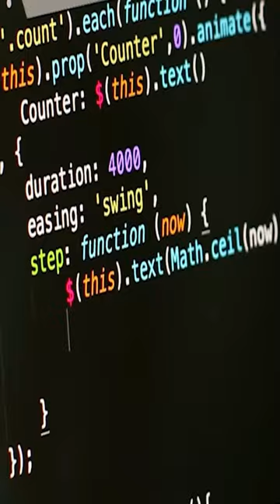CAN AI STEAL YOUR WORK?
In this video, we'll explore the topic of AI stealing your work. We'll discuss the legal implications of AI stealing your work, and discuss some ways to prevent it from happening.

As technology advances, so too does the potential for AI to steal your work. In this video, we'll discuss the legal implications of AI stealing your work, and discuss some ways to prevent it from happening. We'll also provide some tips on how to protect your intellectual property and keep your work safe. So watch this video and learn about the legal implications of AI stealing your work!